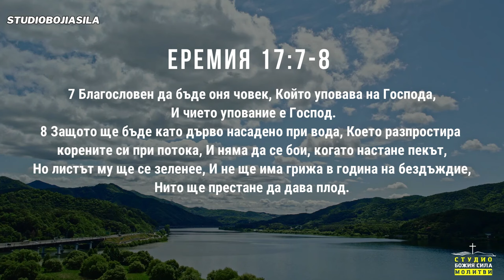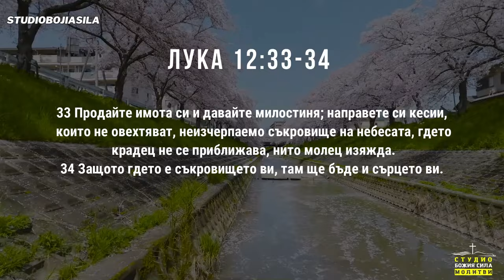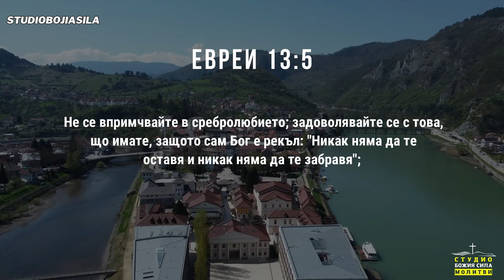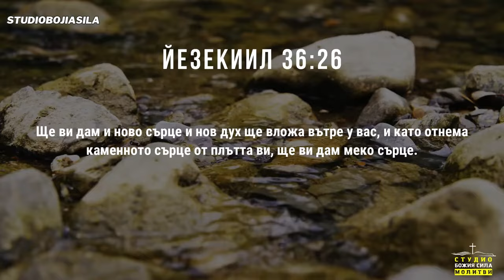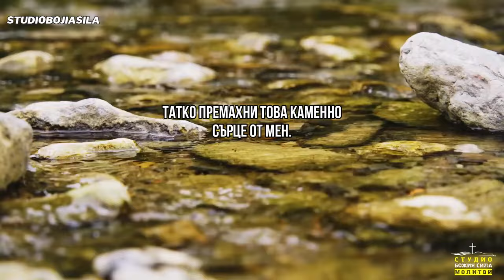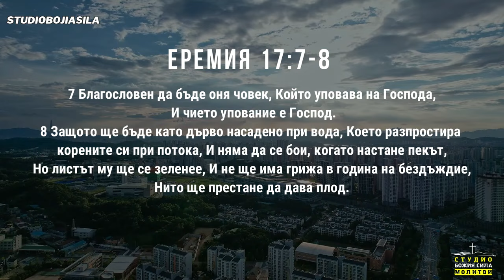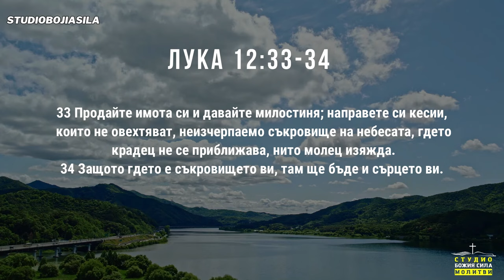Никога няма да бъдеш разорен,когато вярваш в Бог | МОЛИТВА